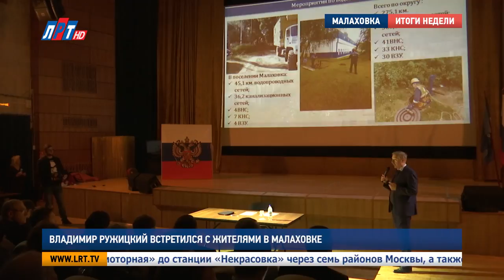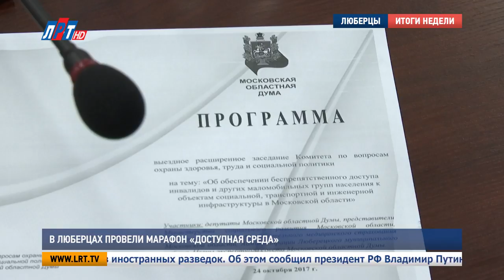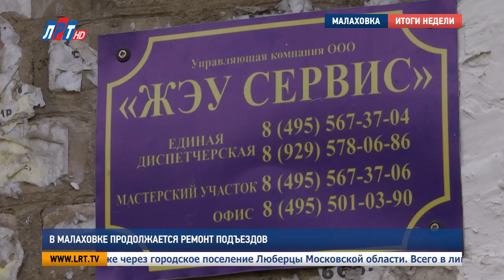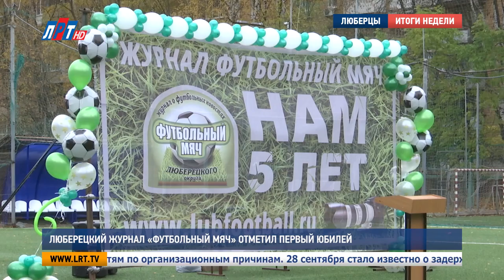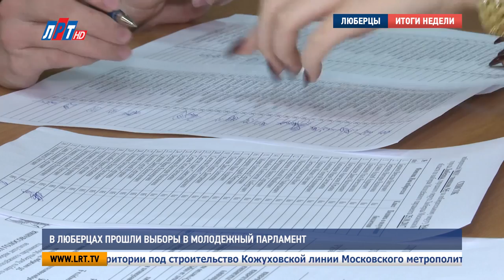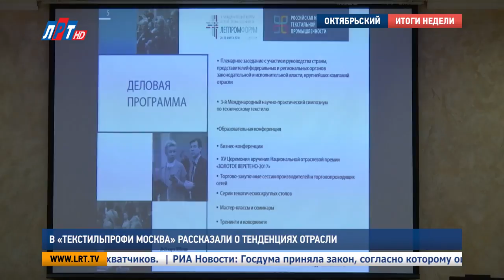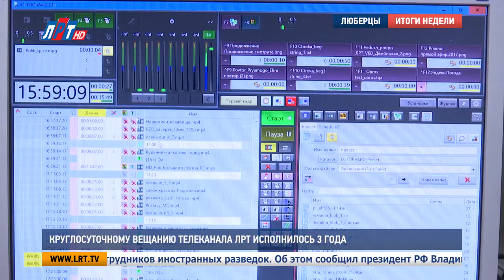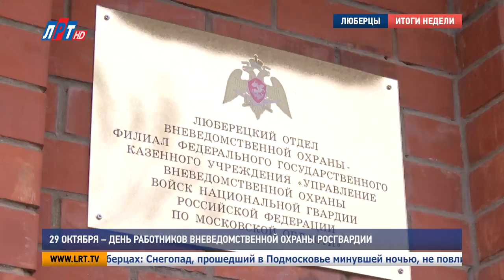Итоги недели от 28 октября 2017 года